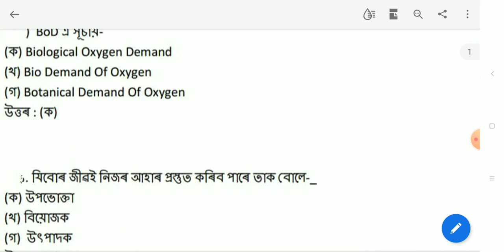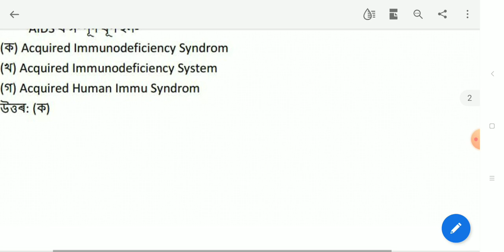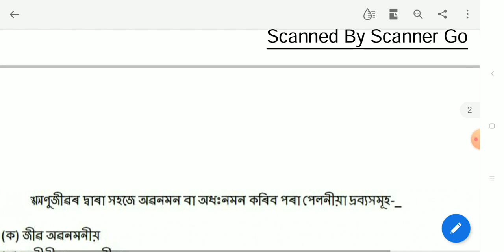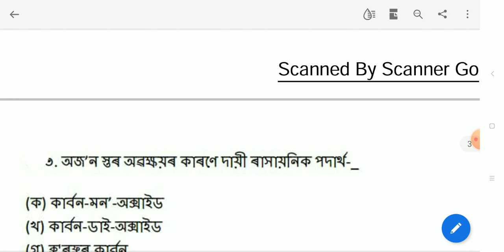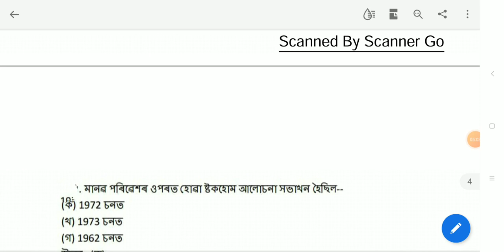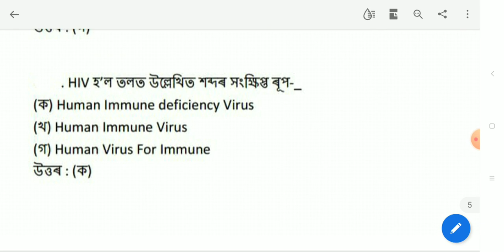SCERT D.EL.ED PRE ENTRY TEST(PET)2021||GENERAL SCIENCE- 1|| Important Question for D.el.ed PET 2021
Cover Topic-

Scert d.el.ed pre entry test 2021
Assam d.el.ed admission 2021
Pre entry test date syllabus
Scert assam D.EL.ED PET 2021
Scert eligibility application date
scert d.el.ed
scert d.el.ed syllabus
scert assam d.el.ed question paper
assam d.el.ed 2021
scert d.el.ed pre entry test question answer
scert d.el.ed entrance questions papers
Scert d.el.ed pet answer key
d.el.ed questions on Gk
 d.el.ed Assam
scert Assam
 D.El.Ed entrance exam question Assamese

d.el.ed Assam
scert Assam